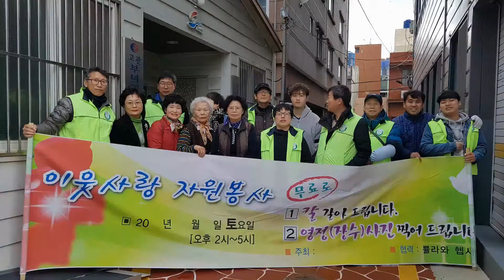#0023 서부교회 쁄라와헵시바 칼갈이봉사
예수교장로회 한국총공회 부산 서부교회 쁄라와헵시바 고관경로당 에서 무료 칼갈이 봉사활동